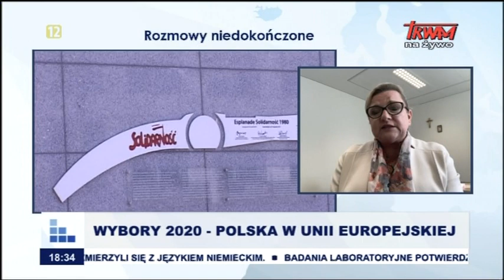Rozmowy niedokończone: Wybory 2020 – Polska w Unii Europejskiej cz.I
pos. Beata Kempa, poseł RP do PE